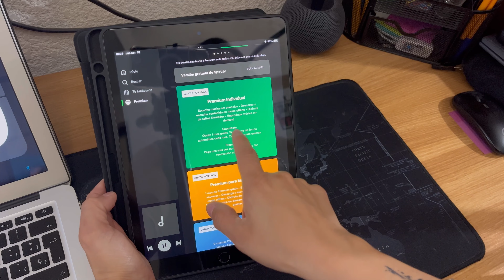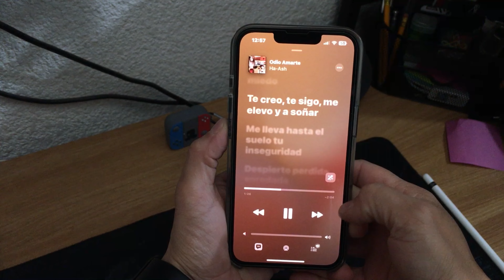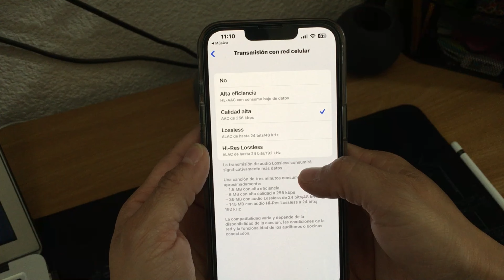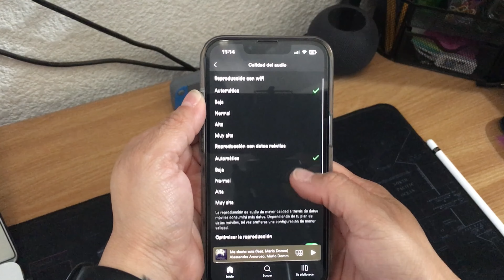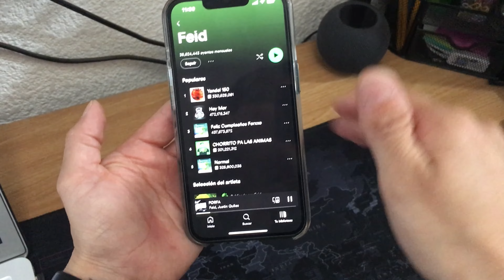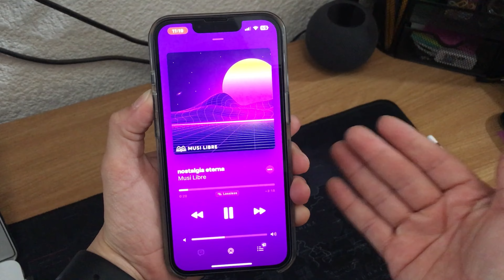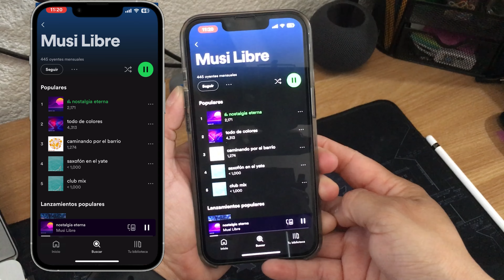Spotify Vs Apple Music / ¿Cuál elegir? 2023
Te muestro de una forma en general las diferencias entre estas 2 plataformas, ¿ tú ya sabes cuál elegir?